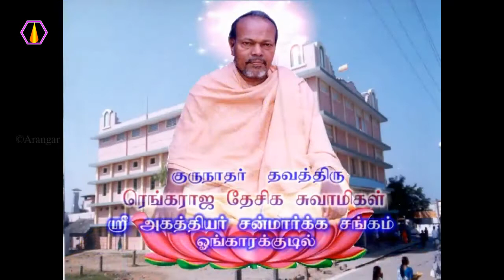பிறவிக்கு காரணம் எது?